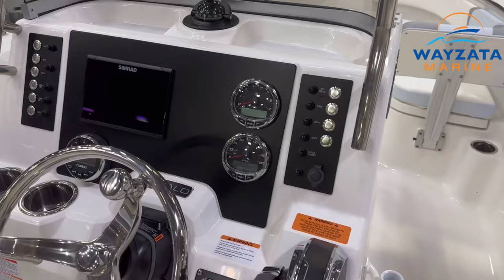2024 Robalo R200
2024 Robalo R200
Sit down and make a checklist of exactly what you want in your next fishing boat. A headache-free buying experience. Check. A space-efficient interior design includes an enclosed head. Check. Reputable, time-tested name brand. Check. Efficient overall performance. Check. One ride and you'll agree that the sensational R200 can turn anyone's wish list into reality. Powered by Yamaha and packaged with an aluminum trailer that includes brakes, the R200 is a steal of a deal that rivals can't touch. Extensive rod storage, a multi-purpose interior, a powder-coated leaning post, stainless steel hardware, and Robalo's award-winning style lines rank the R200 as a first-rate fishing boat. Well equipped, the R200 can also be customized with key options including T-top, trim tabs, a porta-potty, and Simrad electronics.

Features may include:

EXTERIOR COLORS/GRAPHICS
Fish Hook Graphic
Premium White Gel Coat on Hull and Deck
POWER
Aluminum Prop (150hp Only)
CANVAS / TOPS / TOWERS
Shipping Cover
DASH / ELECTRICAL
12V DC Receptacle on Dash
12V Wiring Buss Inside Console
Aluminum Panel with Weatherproof Stainless Steel Round Switches and Circuit Breakers
Bilge Pump with Automatic Switch
Digital Gauges
Electrical Connectors Triple O-Ring Sealed and Water Tight
Lighted Compass
Navigation Lights - LED
SeaStar Hydraulic Steering
Stainless Steel Steering Wheel with Control Knob
Stereo System - AM/FM Radio with Bluetooth and Water Resistant Speakers (4) with Blue LED Lighting
Tinned Copper Wiring with Waterproof Connectors
CONSOLE
Access into Console from Forward Side
Aluminum Framed Acrylic Windshield With Stainless Steel Grab Rail
Fiberglass Console Door - Friction Hinged
Forward Console Seat and Bolster
Integrated Footrest in Console with Storage
Stainless Steel Drink Holders (2)
Stainless Steel Grab Rails
Storage on Top of Console with Drains
Vertical Rod Storage (6)
COCKPIT
Aft Insulated Livewell (15 Gallons) with Overboard Drain, LED Lighting, Blue Gelcoat Finish and Adjustable Flow Valve
Aft Jump Seats with Folding Backrests and Custom Aluminum Hardware (Converts to Casting Platform)
Bow Cushions (Removable)
Bow Insulated Storage Compartments (23 Gallons) with Overboard Drains
Cockpit and Bow Coaming Bolsters
Cockpit LED Courtesy Lights - Blue
Diamond Lustre Non-Skid Surfaces
Horizontal Rod Storage under Gunwale (Port and Starboard)
UTILITY
Bow Anchor Rope and Chain Locker
Custom Molded Transom Trim
Electric Horn
Encapsulated Reserve Floatation
Four-Step Telescoping Boarding Ladder with Handle Concealed under a Fiberglass Hatch
Fuel/Water Separator
Garboard Drain
Heavy Duty Rubrail with Stainless Steel Insert
High Speed Pick up for Livewell Pump
Hydro Lift™ Multi Angle Hull Design
Kevlar Reinforced Hull
TRAILER
Aluminum Trailer Includes: Tandem Axle, Disc Brakes on all Four Wheels, Folding Tongue Jack, 14" Tires with Galvanized Rims, LED Lights - Submersible, Winch Stand with Safety Straps, Swing-Away Tongue and Trailer Side Guides

ABOUT WAYZATA MARINE - Locally family owned and operated on the beautiful shorelines of Lake Minnetonka, Wayzata Marine has been committed to bringing families together on the water for over 56 years. Our long-standing notoriety as a leader in the boating industry and reputation were built on our customers’ satisfaction. We appreciate the value of spending time on the water in Minnesota; it’s a precious commodity, and we’re committed to helping you get the most out of it. Our 2.3-acre location features lake access, 260 feet of shoreline in Maxwell Bay, 77 permanent slips, a fork & travel lift, and a launch ramp. We are the only full-service dealer on the lake, which means faster, more convenient service. Our team consists of professional sales consultants, finance experts, well-trained service technicians and knowledgeable parts and accessories staff to support you, our valued customer. We’ve been named a Top 10 Dealer in the World by Chaparral, inducted into Boating Industry’s Top 100 Dealers and have received numerous other awards and recognition for high customer satisfaction ratings & volume sales. This is a true testament to the lengthy relationship between our brands, Wayzata Marine & Lake Minnetonka area boaters.